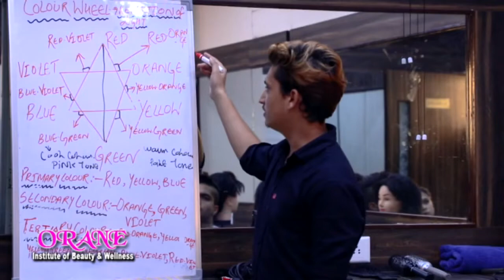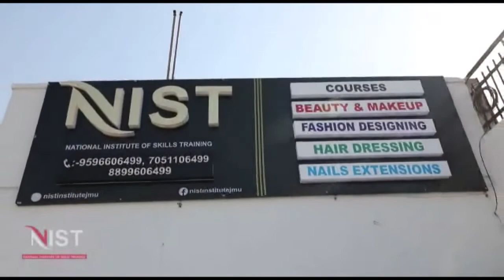Apni Party will start hunger strike from Nov 17 at Panama Chowk : Vipul Bali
Says AP will intensify aggitation of Refugees pending compensation of Rs 25 lakh not released